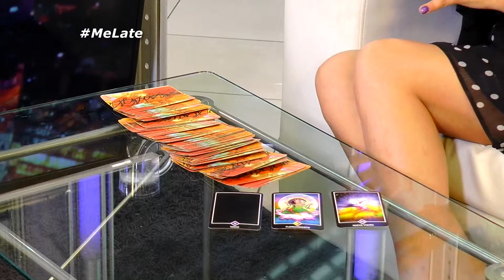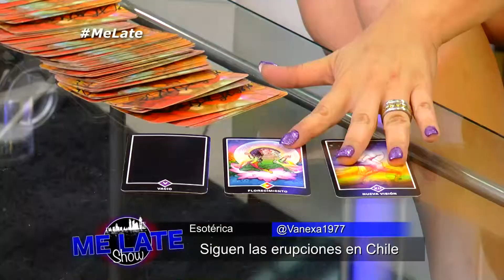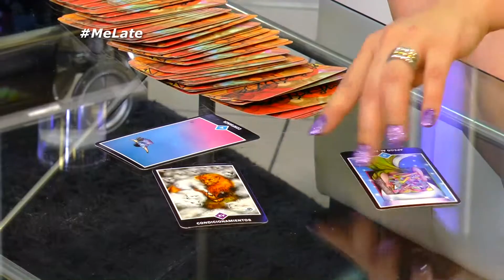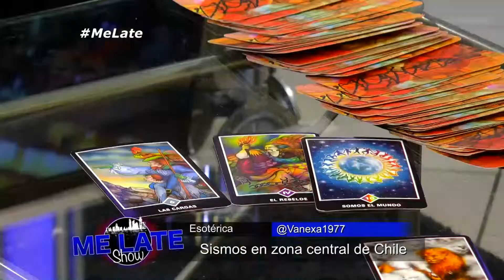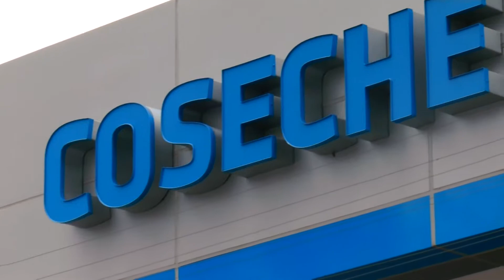ME LATE CAP 146 03.03.2015 bloque 2 vanessa daroch